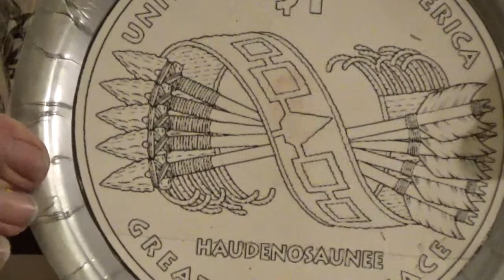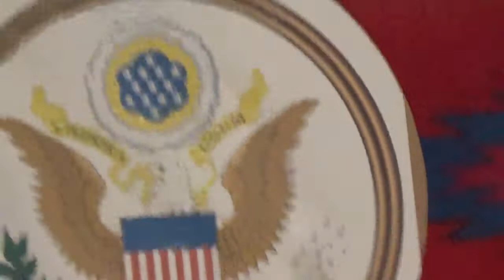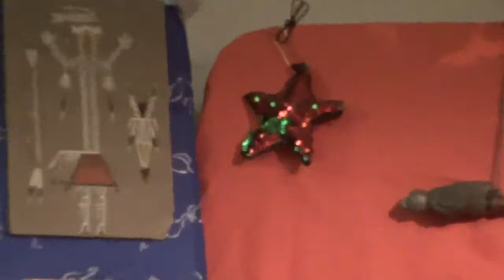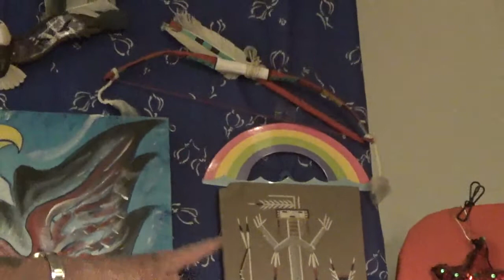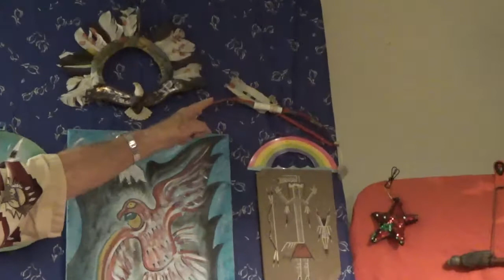17 January 2021 "The Assembly of the Eagle: Chief of Turtle Island"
Coyote Talk:  "The Assembly of the Eagle: Chief of Turtle Island"